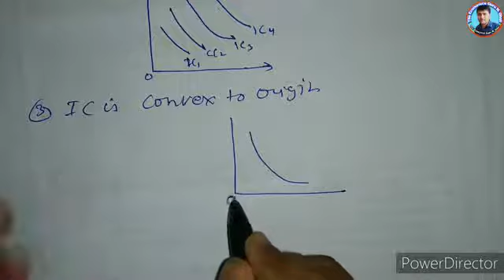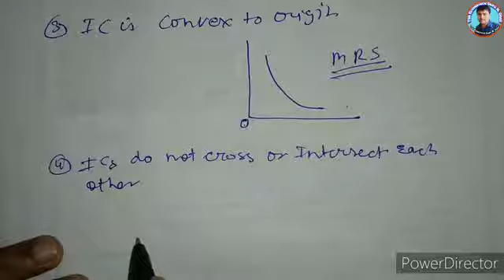Indifference Set and Indifference Curve l Microeconomics l Meaning and Assumptions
Microeconomics
Indifference Set and Indifference curve
Meaning of Indifference Set
Meaning of Indifference Curve
Assumptions of Indifference Curve
Diagrammatic Presentation with Tabular Example
Full explained in Hindi.